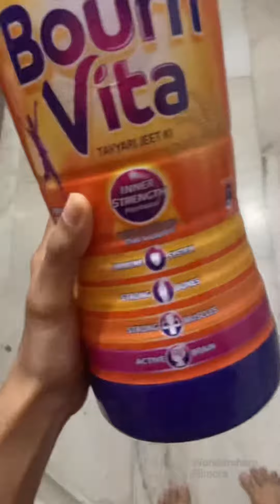What I ate on a Sunday| day off